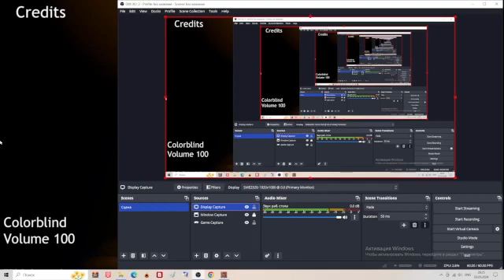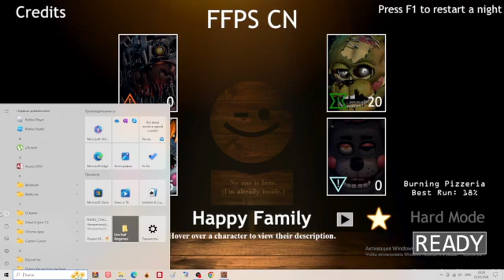FFPS CN - happy family challenge completed